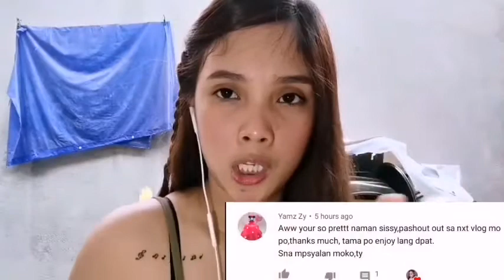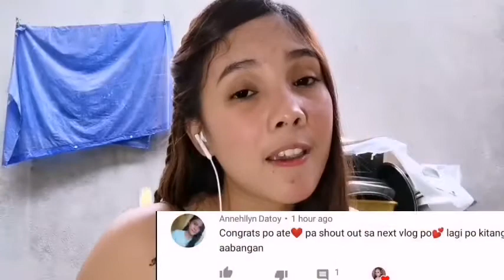PROMOTE NATEN SILA | SHOUT OUT pa mooreee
Hi mga kapoties! first of all I just want to say thank you sa mga supports and loves niyo.  I made this video to help each other.. Tulungan tayo.. Iloveyouu all. Hope you like it